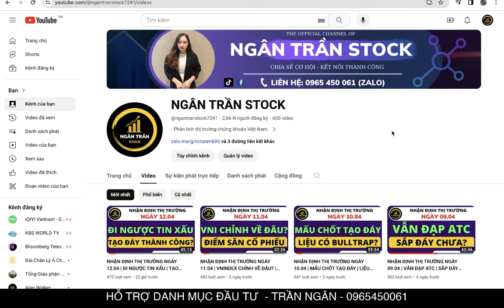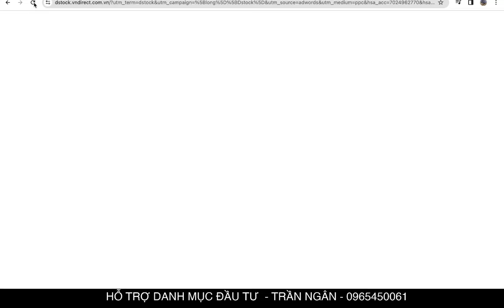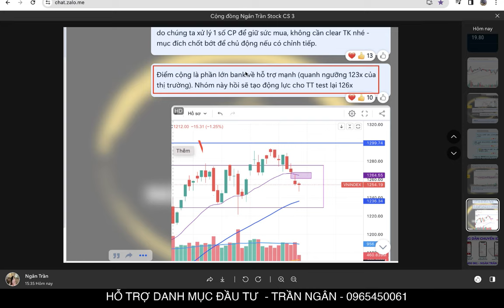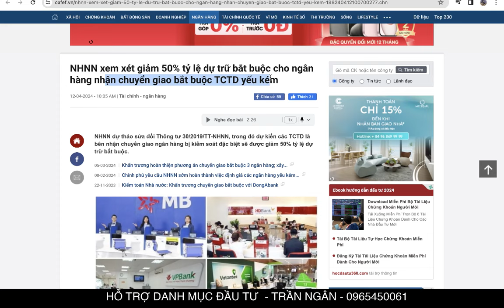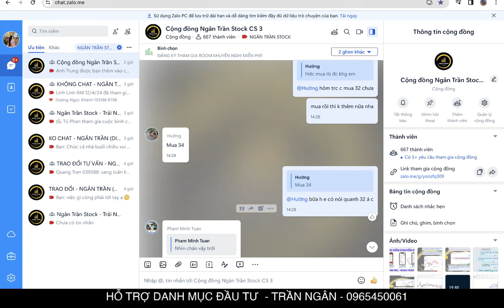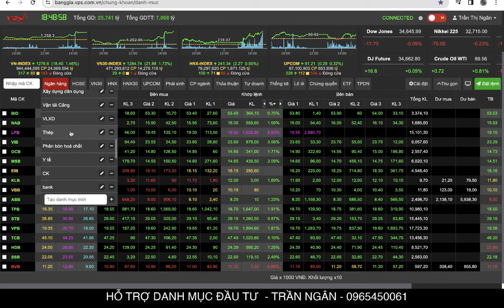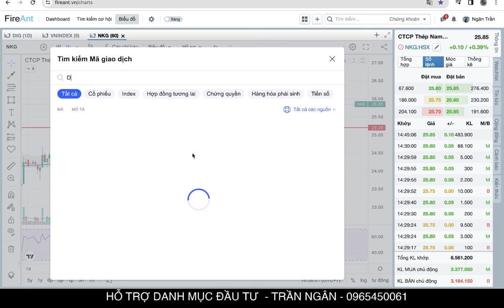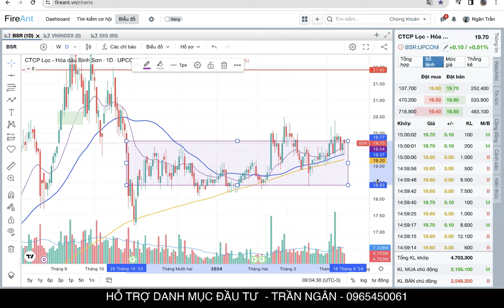NHẬN ĐỊNH THỊ TRƯỜNG TUẦN 15.04 | SÓNG BANK TRỞ LẠI | CÒN MUA ĐƯỢC KHÔNG? | TOP CỔ PHIẾU TUẦN MỚI